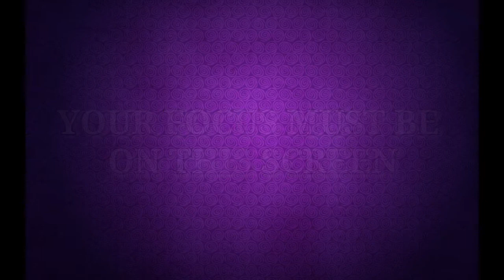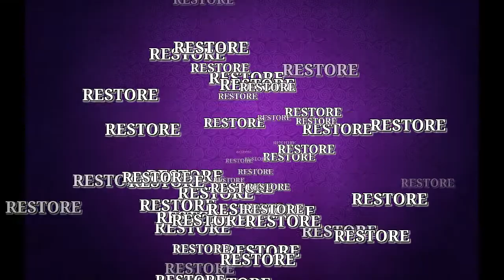Switch Words for Weight Loss | How to Weight Loss Fast | Weight Loss Exercises at Home